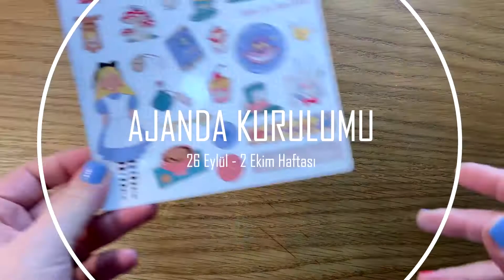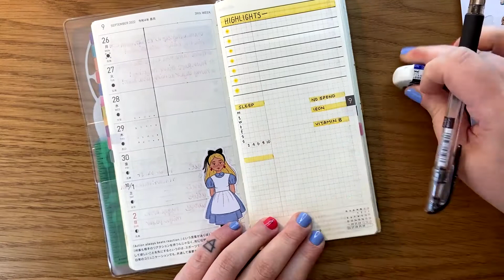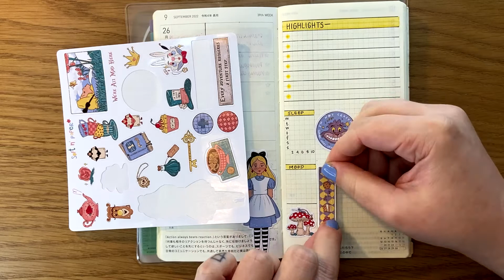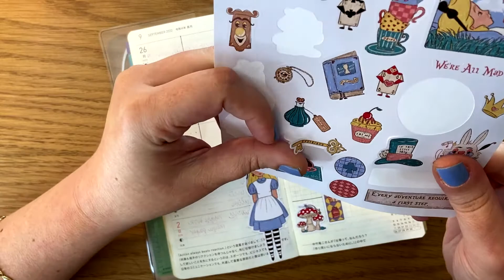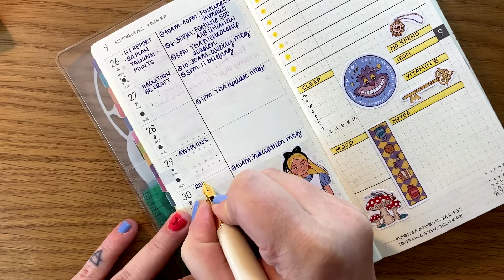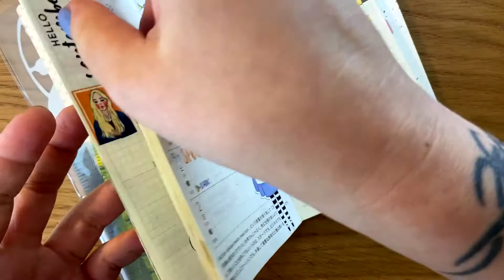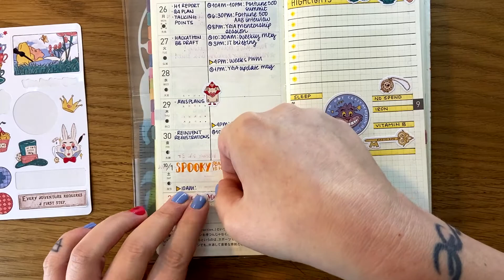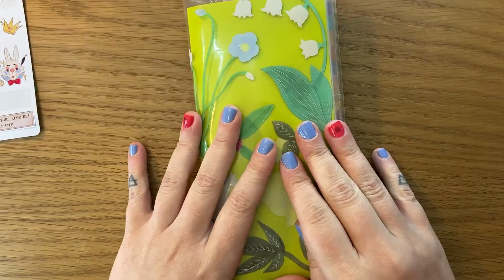Hobonichi Haftalık Ajanda Kurulumu 🐇| Alice Harikalar Diyarında